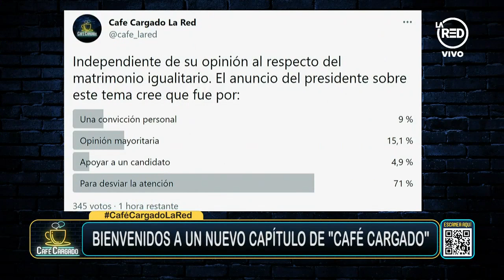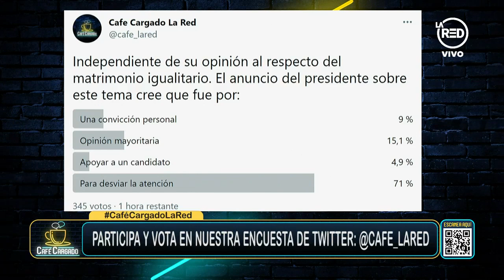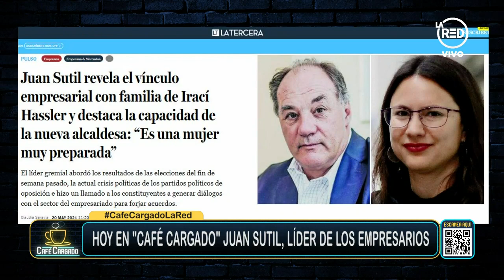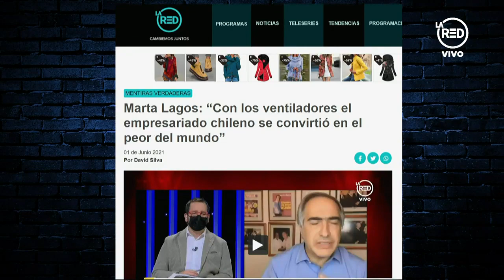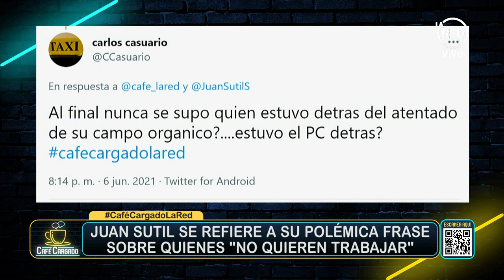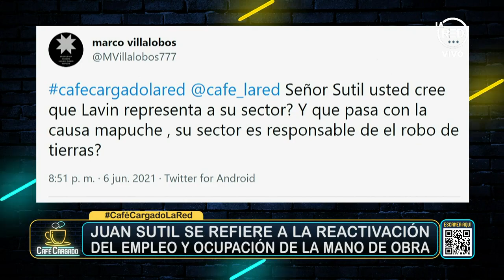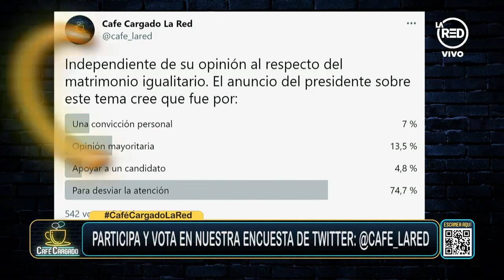Café Cargado: Programa del 06 de junio de 2021